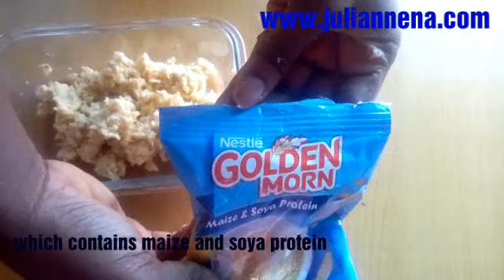Amazing Breakfast For Skinny Girls To Gain Weight Fast Naturally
Amazing Breakfast For Skinny Girls to Gain weight fast naturally ...  This helps skinny girls to gain weight at the right places

Gain weight at the right places.